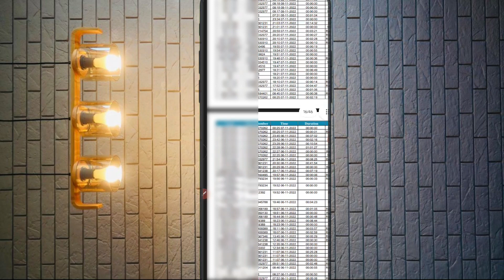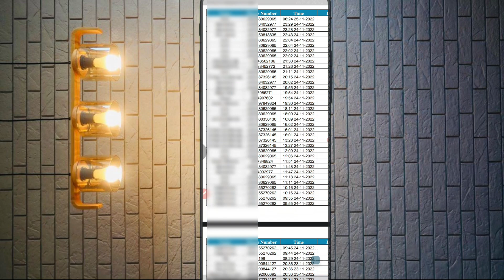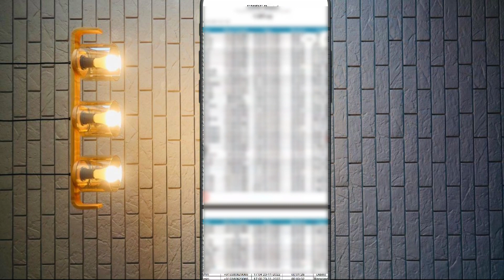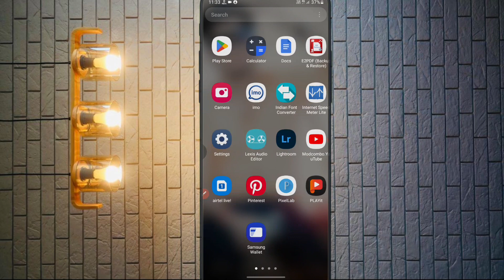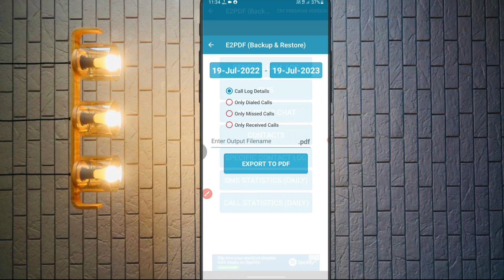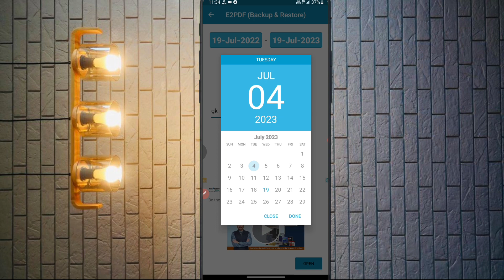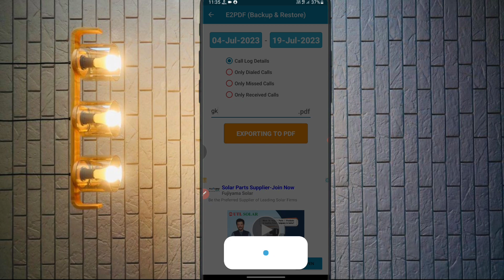how to get call details||call details kaise nikale|how to get call history||get call detail in pdf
Hello Friends,

According To Youtube Community Guidelines》
:-I have made this video following all the rules of youtube.  This video has not violated any rules of youtube.